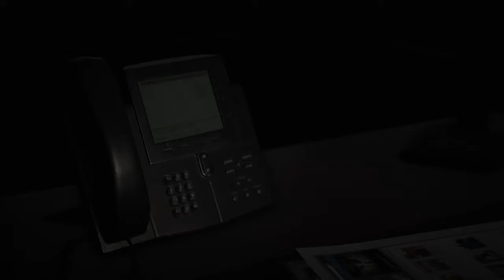Signing the Starboy!! Create a Club Career Mode FIFA 22 Episode 2